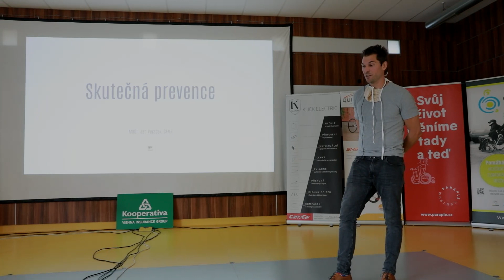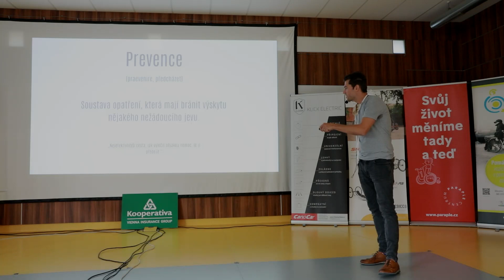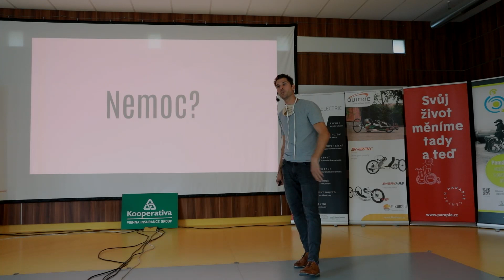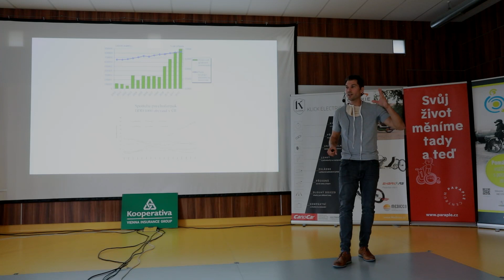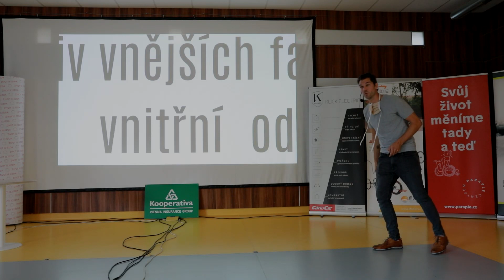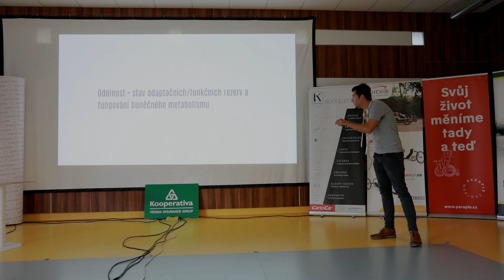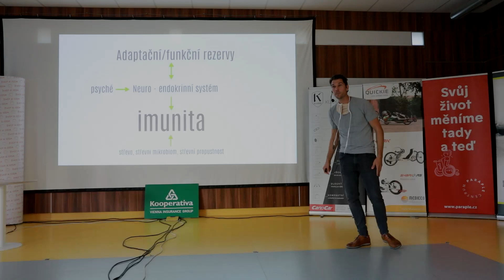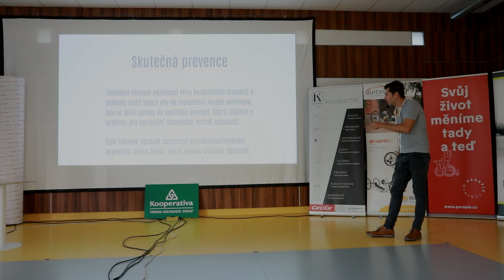Skutečná prevence | Jan Vojáček | SCI DAY 2020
Jan Vojáček, bývalý vrcholový fotbalista, dnes vystudovaný populární lékař, který se věnuje funkční medicíně. Vystudoval lékařskou fakultu UP v Olomouci, ale u klasické medicíny dlouho nevydržel. Rostla v něm vášeň pro hledání a zkoumání skutečných příčin onemocnění a zájem o člověka v celé jeho komplexnosti. Proto vystudoval obor Funkční medicíny na Univerzitě v Jižní Kalifornii a dnes provozuje vlastní soukromou praxi. "Jako lékař ve své praxi propojuji vědecké poznatky o komplexním fungování lidského organismu a individuální přístup. Za pomoci funkční medicíny vedu své klienty k uzdravení a rovnováze" popisuje Jan Vojáček. Je funkční medicína v rozporu nebo v souladu s klasickou medicínou? Jak dosáhnout co nejlepšího stavu tělesné obnovy? Kde jsou hranice možného v oblasti funkční medicíny? "Věřím, že v lidském životě všechno souvisí se vším, a proto se soustředím nejen na fyzické projevy nemoci, ale zohledňuji i genetické předpoklady, biochemické podmínky, či lifestylové faktory. Vždy si s klientem nejprve popovídám, než abych bez hlubšího rozmyšlení doporučoval invazivní lékařské zásahy" říká Jan Vojáček o svém přístupu.

Český SCI Day se konalo již popáté konat u nás v Centru Paraple. Dny nabité zajímavými informacemi, přednáškami, workshopy, ukázkami a rozhovory.

Mezinárodní téma 2020: Covid -19 a SCI: Staying well
Podtitul ČR - Buď v pohodě v COVID době.
(Covid–19 a SCI: Staying well) je oficiální téma mezinárodního dne poškození míchy 2020.